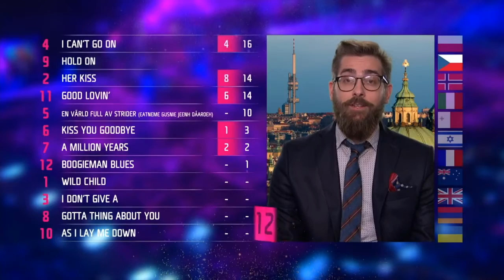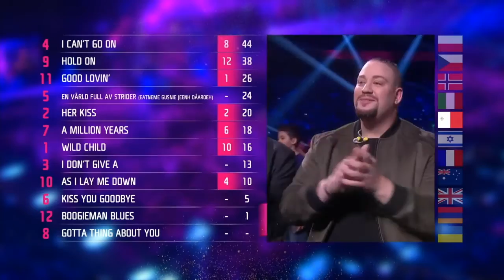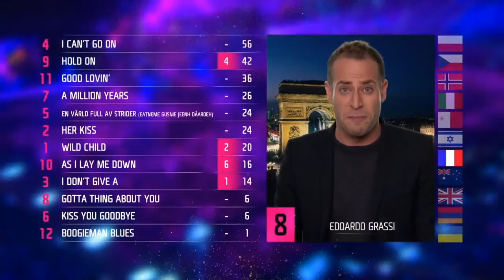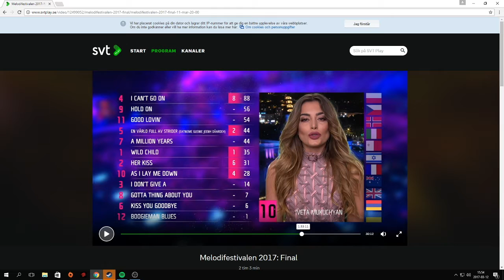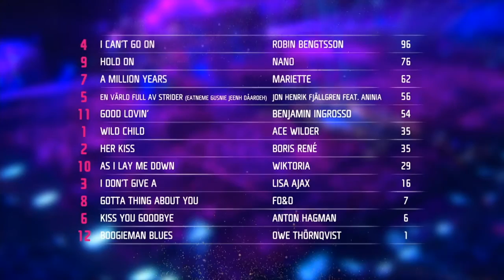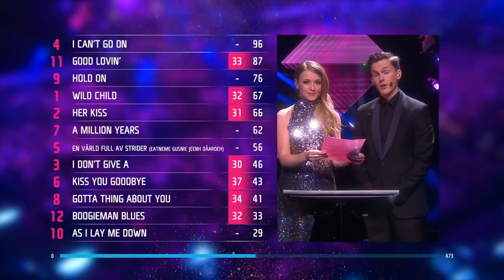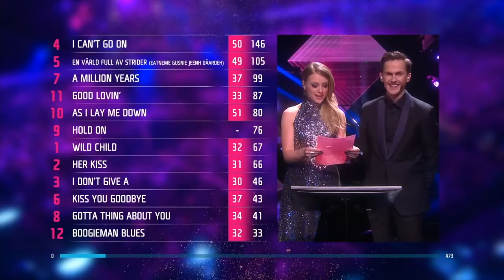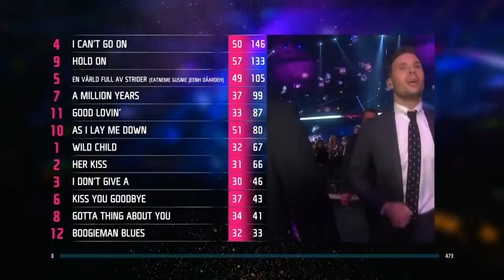Melodifestivalen 2017 • Full Final Results ᴴᴰ